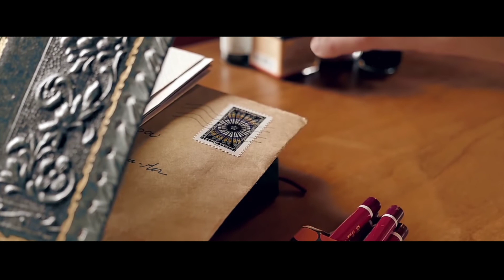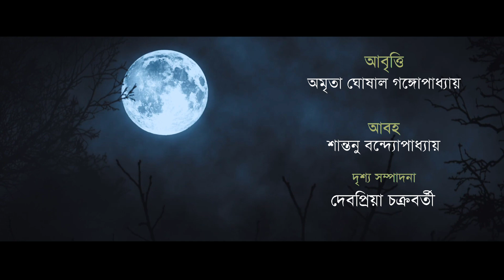তবুও।। ইন্দ্রনীল চট্টোপাধ্যায়।। অমৃতা ঘোষাল গঙ্গোপাধ্যায়।।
কবি।। ইন্দ্রনীল চট্টোপাধ্যায়
আবৃত্তি।। অমৃতা ঘোষাল গঙ্গোপাধ্যায়
শব্দগ্রহণ।। জয় মিউজিক মেটস
আবহ।। শান্তনু বন্ধোপাধ্যায়
দৃশ্য সম্পাদনা।। দেবপ্রিয়া চক্রবর্ত্তী